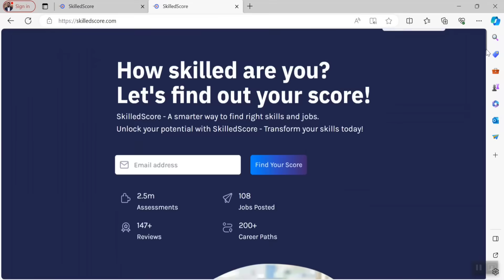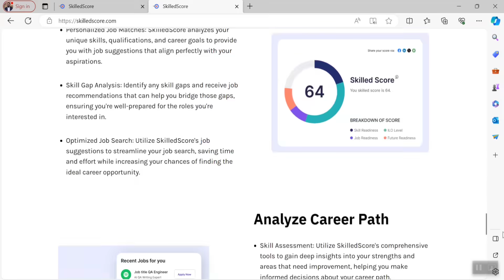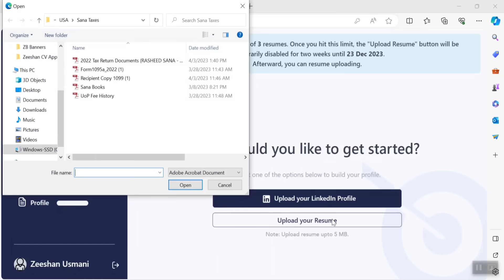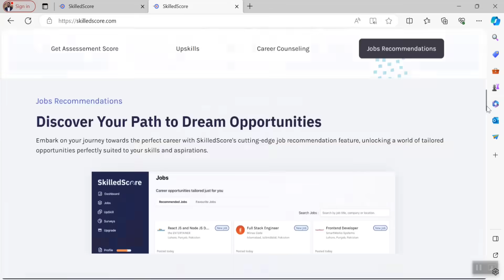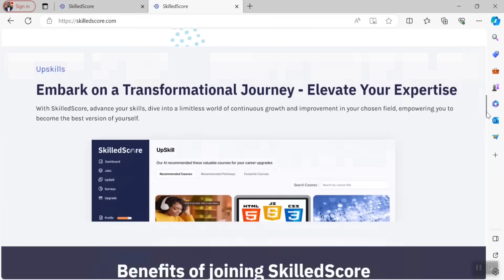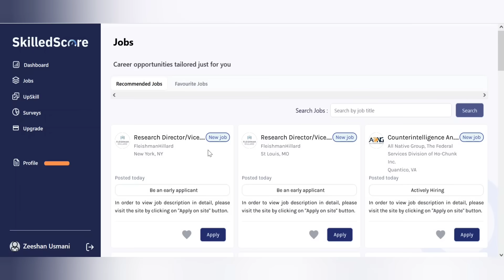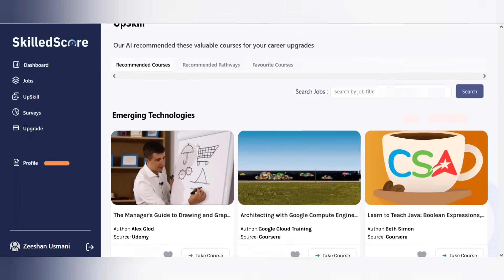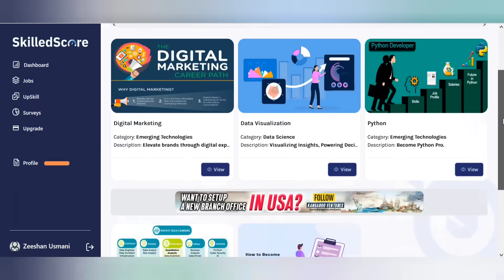SkilledScore.com | What is SkilledScore.com?